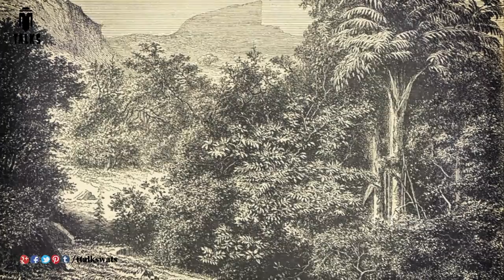ఆదిమానవులు పుట్టింది ఎక్కడో తెలుసా || Amazing Facts About Ancient people || T Talks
manastore Most CRAZY Things Ancient Greeks Did! / The History of Birth / Amazing Facts You Didn't Know About Ancient / ancient people documentary / T Talks